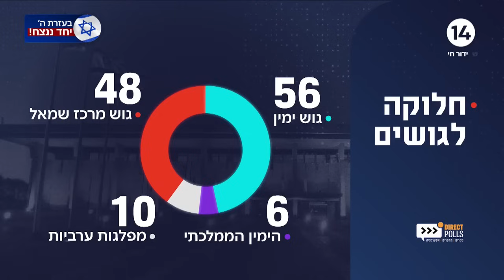"יתרסק חזק לקרקע": יעקב ברדוגו על מגרש החניה המתפרק של בני גנץ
ערוץארבעשרה